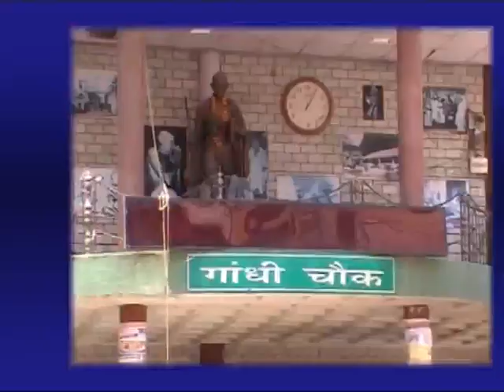31 AUG HEADLINES